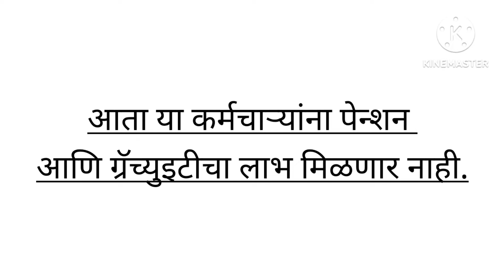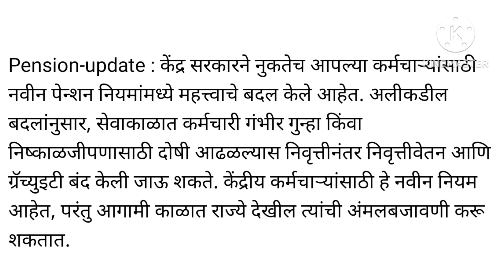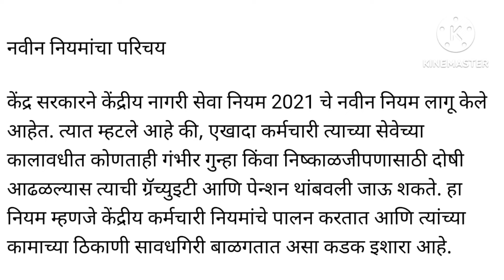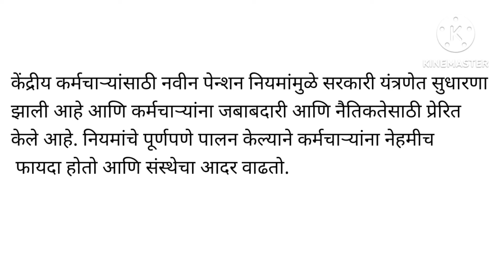आता या कर्मचाऱ्यांना पेन्शन आणि ग्रॅच्युइटीचा लाभ मिळणार नाही l pension update 2024 l karmchari ...